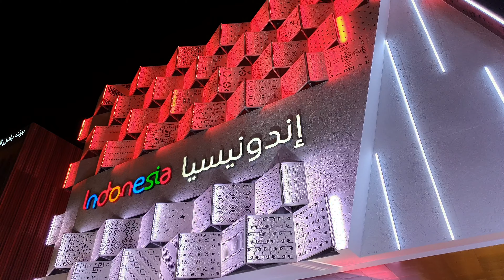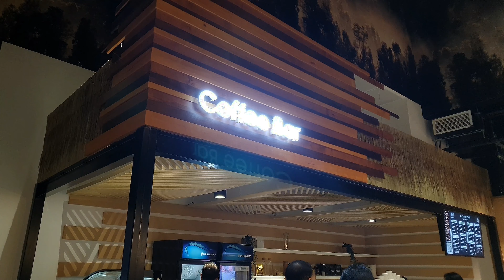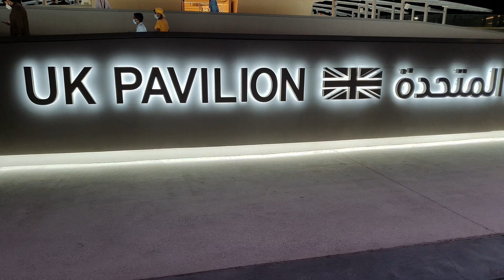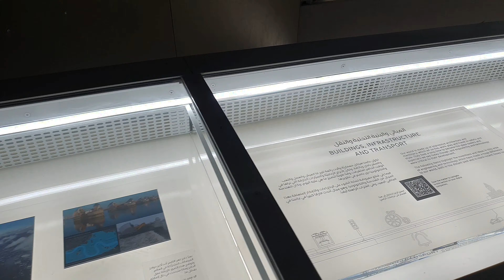Indonesia 🇮🇩 and UK 🇬🇧 Pavilions in Expo 2020 Dubai.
This is the video of my visit to Expo 2020. Expo 2020 was held in Dubai in 2020 but due to coronavirus the date was postponed twice, and finely is taking place in October 2021. I visited Saudi Arabia, Switzerland, china, India and Pakistan's pavilions on first day. Indian Pavilion and Pakistan Pavilion were visited by thousand of people at first day. This is my second visit to Expo 2020 and in this video you can see the Indonesian  🇮🇩 and UK 🇬🇧 pavilions.

Here is the Link for my First visit to expo Dubai.